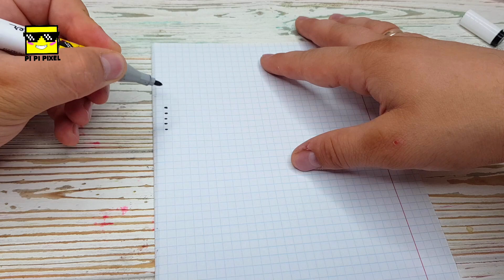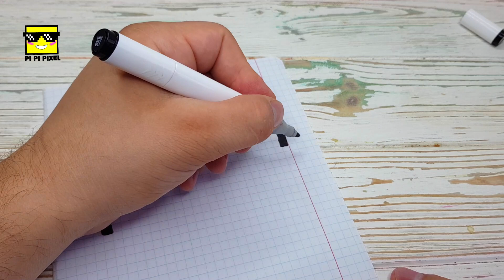ЛУЧШИЙ ПОДАРОК МАМЕ - РИСУНКИ ПО КЛЕТОЧКАМ